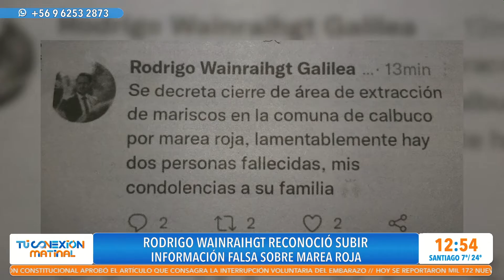Pato Vera nos informa sobre la falsa Marea Roja